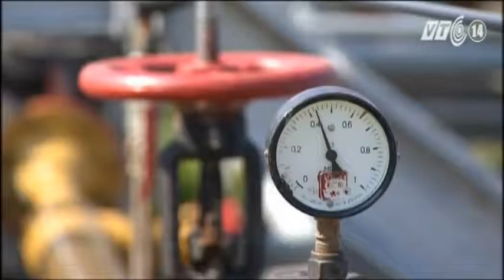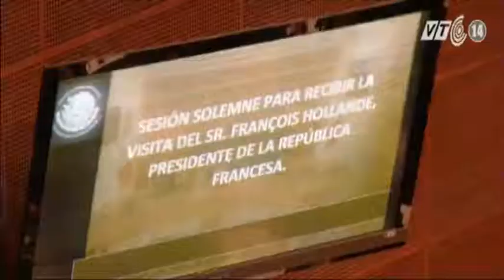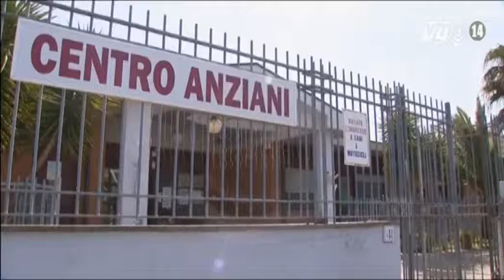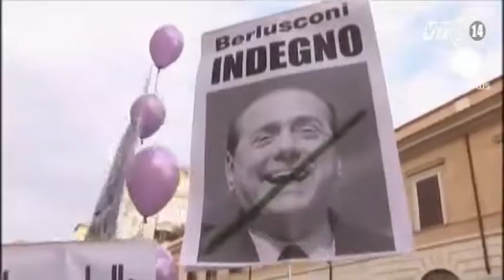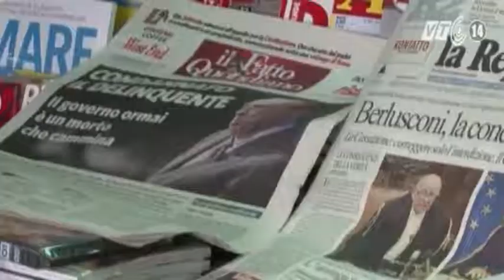VTC14_Chuyện Đông chuyện Tây: UKRAINE ĐANG BỊ ĐỨNG BÊN LỀ SỐ PHẬN CỦA CHÍNH MÌNH_11.04.2014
Chuyện Đông chuyện Tây: UKRAINE ĐANG BỊ ĐỨNG BÊN LỀ SỐ PHẬN CỦA CHÍNH MÌNH_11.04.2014:
Ngày 10/4/2014, tại cuộc họp ở thành phố Strasbourg của Pháp, Ủy ban Nghị viện Hội đồng châu Âu đã chính thức thông qua việc tước quyền bỏ phiếu và loại trừ khỏi vị trí lãnh đạo đối với các nghị sĩ của Nga từ nay cho đến hết năm 2014, một động thái được cho là trả đũa việc Nga sáp nhập Crimea vào lãnh thổ của mình. Tổng thống Putin ngay sau đó đã lên tiếng bày tỏ "quan ngại sâu sắc về tình hình liên quan tới khoản nợ khí đốt của Ukraine và việc cung ứng khí đốt cho Liên minh châu Âu."